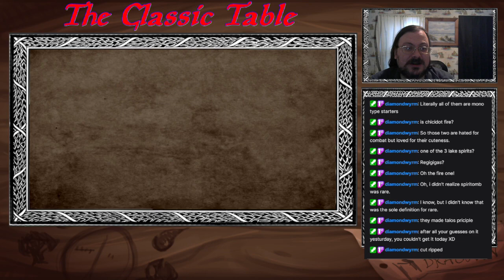Pathfinder 2E: The Naaris of Golarion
Welcome to my series of Streams/Videos where I go into depth on tabletop topics. Today I dive into Pathfinder 2E and the world of Golarion once more. Today we talk about a Geniekin, the Naari. Those that are touched by fire. Learn about their origins, how they are connected to the grand cosmology once in a while, and of course the sort of lives they find on Golarion.

Pathinder is a owned and published by Paizo publishing

Timestamps:
0:00 - Intro
1:10 - Books
1:30 - Basics
8:17 - Variants
10:45 - Discussion and Outro